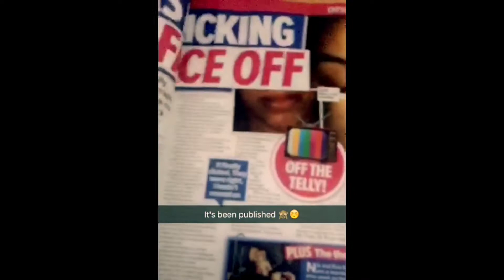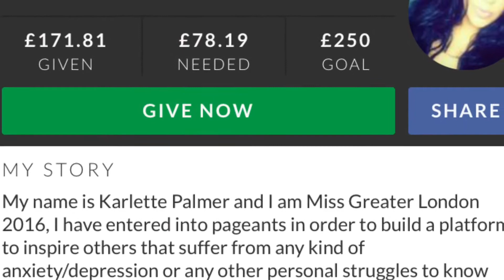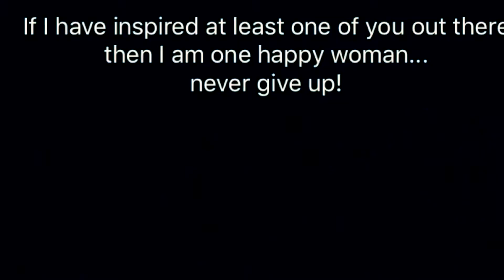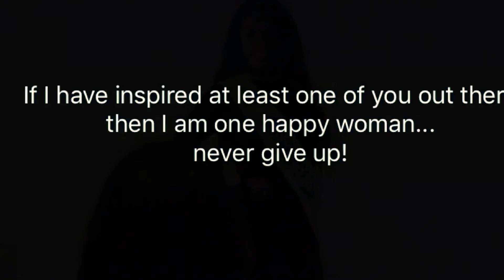MY JOURNEY TO THE MISS GREAT BRITAIN NATIONAL FINALS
Hi everyone this is my mini documentary of my journey to the national finals of miss Great Britain. I've included even the hard parts. I hope to inspire any one battling there demond's. Never give up !

Miss Greater London 2016 💋